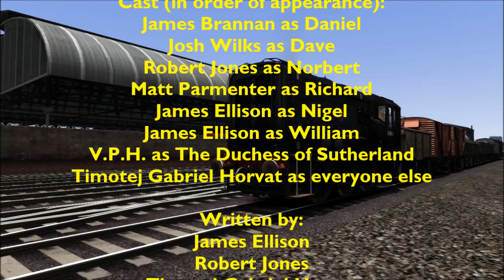TWLS Series 2 Episode 1 - A new chapter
The Woodhead line Series is back and with it are all the people and engines!!!
Daniel has been acting strange recently and the engines are trying to figure out what's gone into his radiator. But what they find out is more than they have ever expected.